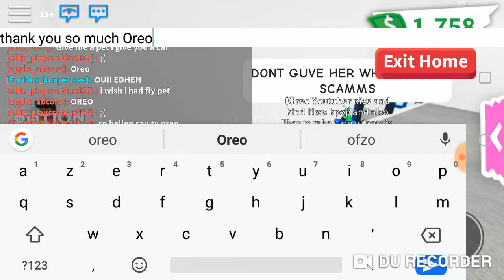I GOT A UNICORN IN ADOPT ME??😍🦄🌈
Yep Yep guys ,my dream cale true 🤤

See how i got a unicorn 😀😀

Thank you so much Oreo ❤️